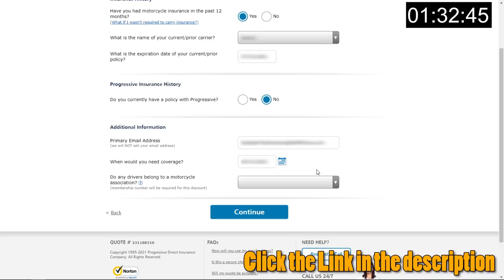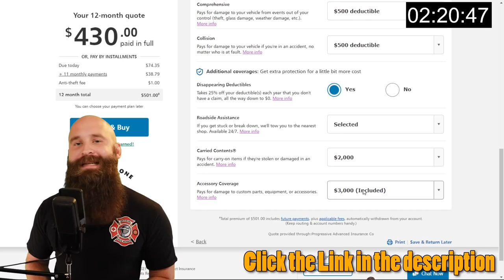Beginner Motorcycle Riders Should NOT Ride With These Guys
Make sure you get a FREE quote from Progressive insurance! Who knows, you might save a little bit of money. Use that and buy gear! 📱 FREE QUOTE 📱

➤ [00:00] Intro
➤ [00:17] Group Ride Went Bad
➤ [07:37] Hit A Median and Crashed
➤ [09:32] Progressive
➤ [10:03] Clipped Him
➤ [13:21] Lost A Little Traction
➤ [14:46] Good Swerve
➤ [16:11] Oh DEER!!!